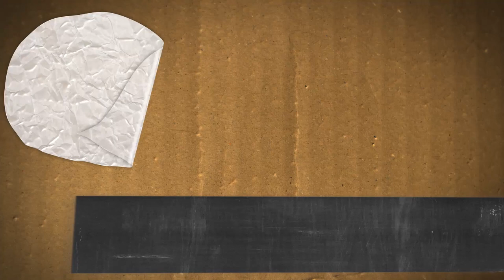Xerrada (58): Rehabitem les ruralitats. Presentació llibre Ensayos Agitación Rural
Collserola, 26/03/2022.- Presentació del llibre "Ensayos de Agitación Rural" a càrrec de Pere López i debat,  en el marc de la Jornada Campestre per l'Autogestió del CSO Kan Pasqual.